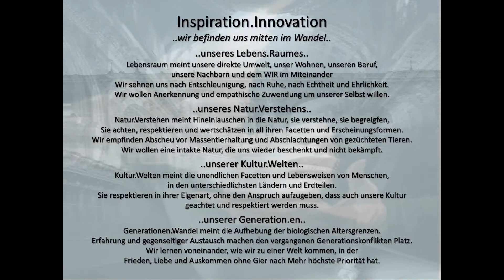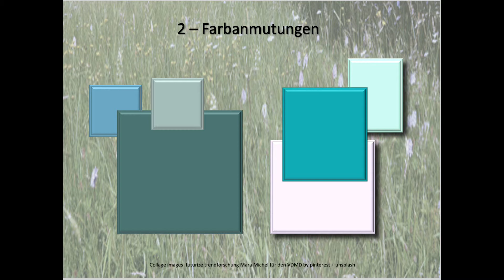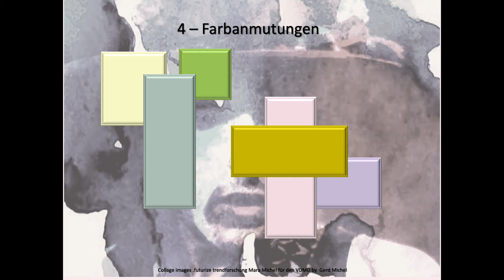VDMD TREND.COLOR.CARD F.S 2022 WANDEL.MUT